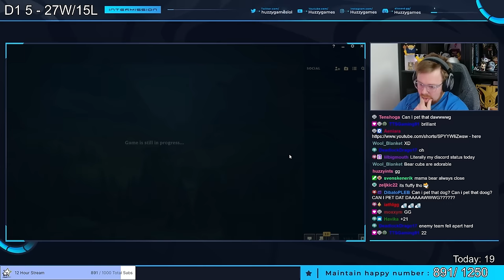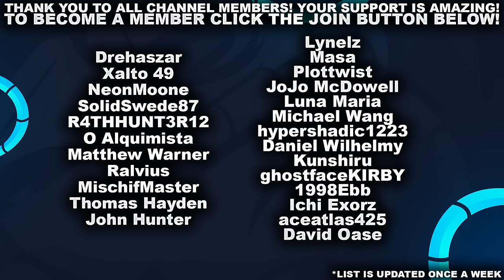I'M NOW A DIAMOND 1 JUNGLE MAIN? BRIAR | League of Legends